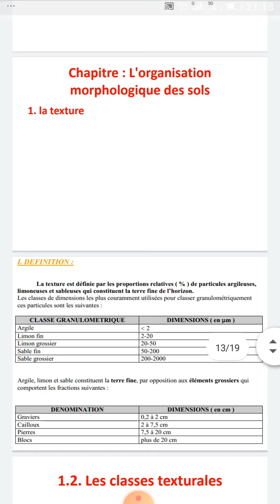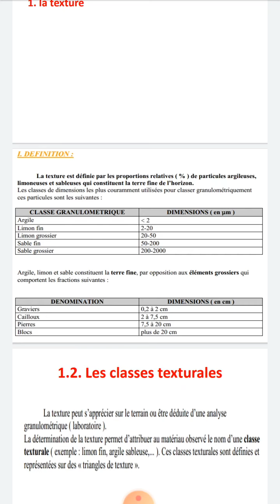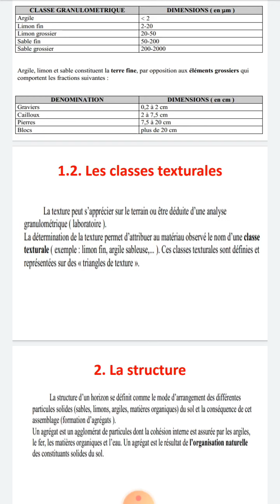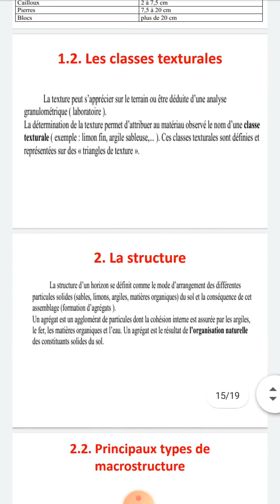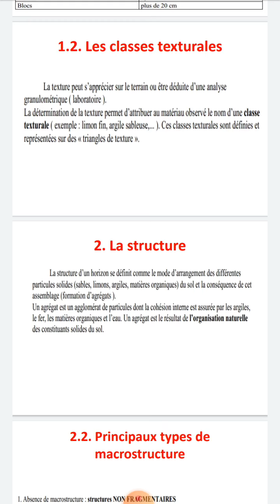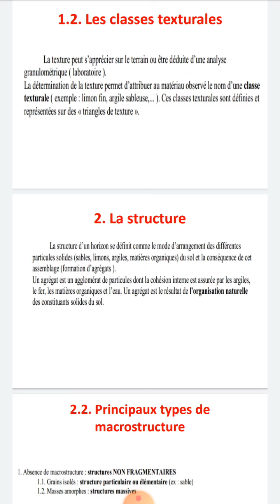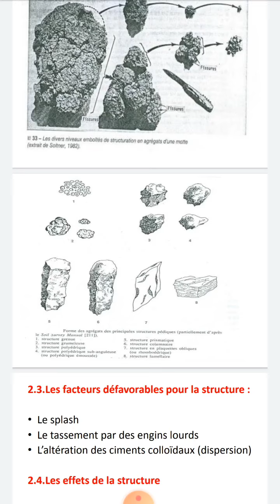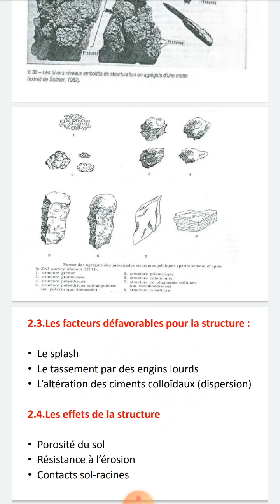Texture. + structure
Sciences Agronomiques
Dr:Mouloud Ait Mechedal